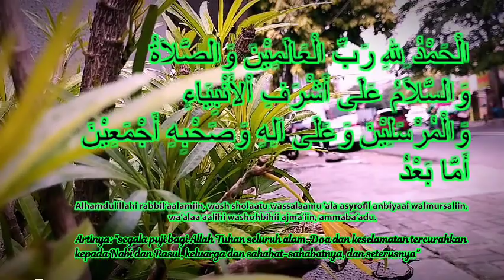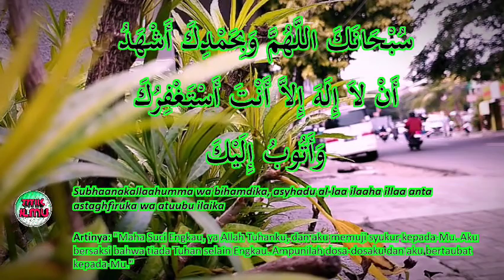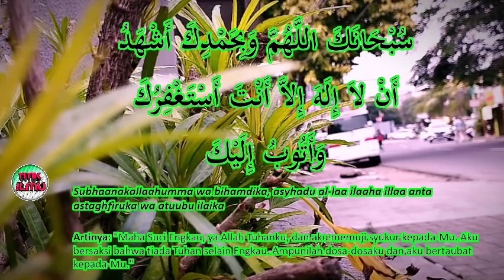Sebenci Apapun, Tetap Baik Kepada Tetangga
Sebenci Apapun Kita, Tetap Harus Berbuat Baik Kepada Tetangga

Semoga kita semua dijadikan keluarga yang sakinah mawadah warahmah.